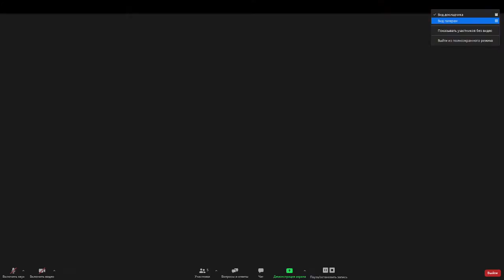Современная сербская литература. Встреча с Радомиром Андричем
В рамках цикла «Беседы о культуре с Дмитрием Бураго» мы поговорим о современной сербской литературе с выдающимся поэтом, в недавнем прошлом, главой Союза писателей Сербии, Радомиром Андричем. Гостьей мероприятия также станет Нина Симич, талантливая писательница, переводчик и член оргкомитета Дунайских поэтических чтений.

В эфире прозвучат стихи Радомира Андрича в переводах на русский язык.